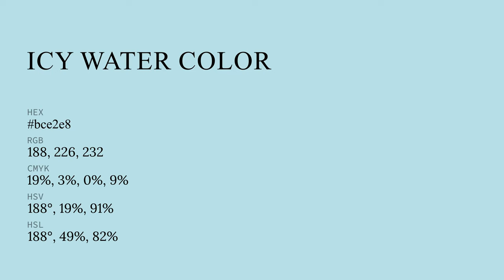Icy Water color bce2e8 hex color - Blue color - Warm color bce2e8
What color is Icy Water ? bce2e8 hex color - Blue color - Warm color bce2e8

Hex bce2e8 Color Code is also known as Icy Water color.

Hex bce2e8 Color code in RGB color code model is created after adding 73.73% red color, 88.63% green color and 90.98% blue color.
Hex bce2e8 Color code in CMYK color (process color) code model is generated after subtraction of 18% cyan, 2% magenta, 0% yellow and 9% black.